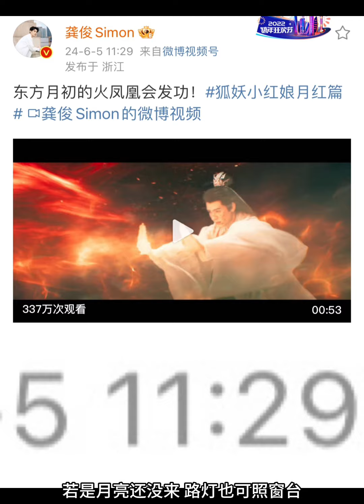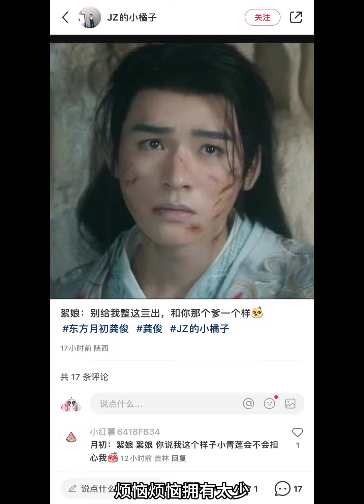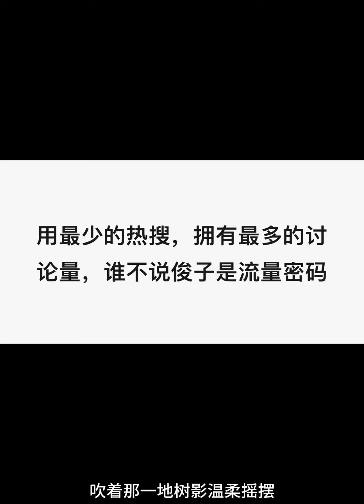【浪浪钉】07/06/24 记录 因为国内高考断更的东方月初，让🍊🥚们有时间来开展二创了！俊俊卡点51129，无名指戴戒指，大漏勺又开始重出江湖了😊浪浪钉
图源水印
bgm 月亮还没来/ 王宇宙 乔俊丞

风吹过山 船靠了岸
风光呀 一点点看
我走向北 你去往南
故事呀 一篇篇翻
好烦 又加班到很晚
你搭上空荡的
地铁已是末班
好烦 很爱却要分开
恋爱谈不明白
好烦 接近理想好难
却又还很不甘
如何拥抱平淡
如果 最难得到圆满
不如选择坦然
若是月亮还没来
路灯也可照窗台
照着白色的山茶花微微开
若是晨风还没来
晚风也可吹入怀
吹着那一地树影温柔摇摆
你总以为你不够好
不够苗条和美貌
可是完美谁能达到
做你自己就很好
烦恼烦恼拥有太少
没有房车没有钞票
可爱你的人永远会
把你当做心尖珍宝
我也懂大多数的时候
你只想逃离这世界
我也懂太多的情绪在
一个人失眠的深夜
你可以是悲伤或者埋怨
但请不要放弃明天
这一直灰暗的世界
我想看见你的笑脸
若是月亮还没来
路灯也可照窗台
若是晨风还没来
晚风也可吹入怀
若是月亮还没来
路灯也可照窗台
若是晨风还没来
晚风也可吹入怀